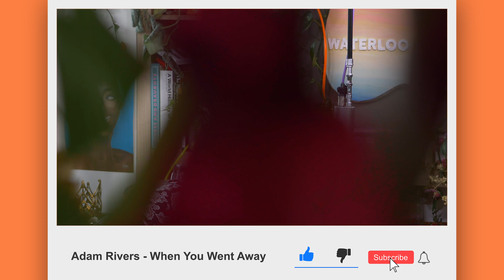Waterloo Sunset | Cloud Sessions | Adam Rivers - When You Went Away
This is a live performance of When You Went Away by Adam Rivers, filmed on 10th September 2021

Adam Rivers is a London based singer-songwriter and guitarist emerging as a solo artist from the indie rock trio Cherry Palms & The Big Beat.  River's performance brings together his powerful bluesy vocal and soulful guitar, delivering raw and heartfelt songs that effortlessly blend blues, indie-rock, soul, and pop.

At Waterloo Sunset, we aim to be the place where music lovers go for experiences that they will want to share, creating a community around the world celebrating the best in live music. By bringing people together, we want to start a revolution in how music is both created and experienced; making music people love again!

Our mantra is ‘Artists First’ and so we instill an equal amount of care in every artist we work with, so that we can provide our tribe of music lovers authentically beautiful experiences through our dedicated 4k music channel.

Connect with our other channels!

Cloud Sessions is our open mic show, designed for the best in emerging talent with the beautiful backdrop of Waterloo; a platform to be heard by new audiences in a laid back setting.

Originally called Couch Sessions, the format has grown as we built the right appearance and feel. Inevitably during our initial sessions we learnt how we could improve the quality of our audio and visual outputs, resulting in changes such as featuring ceiling microphones and neutral-density (ND) filters.

Now in our second chapter of Cloud Sessions, we come back with a new refreshed look and feel, we hope you like it as much as we do!

Never has there been a better time for positive actions and what better way than through music! Waterloo Sunset is proud to support the great work our friends at The Joe Strummer Foundation do.

The foundation provides opportunities for musicians and support projects around the world, creating empowerment through music. If you would like to get involved, please head